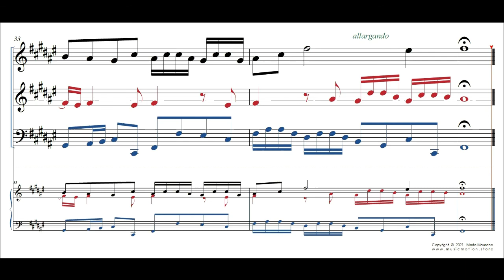Johann Sebastian Bach BWV 858 Fuga Nº 13 Score